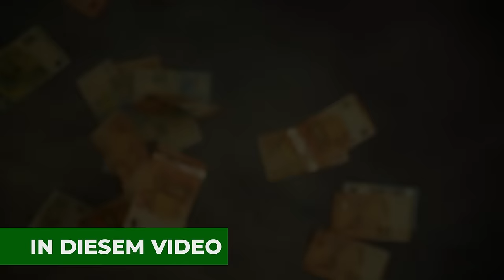Cholesterin: Arzt enthüllt brutale Wahrheit (Pharma zittert)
🔥 Hier kannst du dir das Video unzensiert und in voller Länge anschauen (100% gratis)
Leider hat Youtube die Monetarisierung meines Kanals komplett gestoppt. Das heißt ich verdiene ab sofort keinen Cent mehr über Werbeeinnahmen. Daher wäre es umso wichtiger und sehr hilfreich für mich, dass ihr diese wichtigen Infos teilt.
Danke! ❤🙏

Mehr über Dr. med. Simon Feldhaus:
00:00 Teaser
01:30 Wie viele der verschriebenen Statine sind wirklich nötig?
03:26 Hat jeder Deutsche ein Cholesterinproblem?
05:18 Warum sind die Normwerte so niedrig?
06:51 Gutes Cholesterin, schlechtes Cholesterin?
12:40 Hohes Cholesterin durch Nahrung?
16:28 Krebs und Diabetes durch Statine?
20:35 Wann sind Statine notwendig?